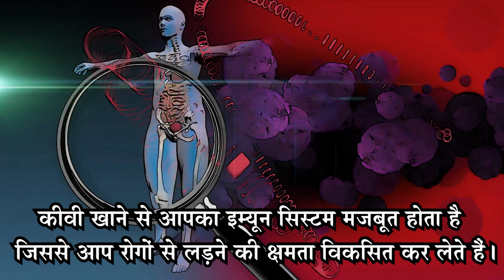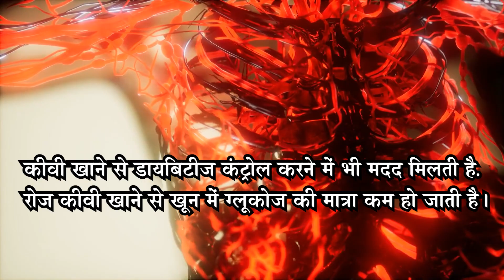जानिए रोज 1 कीवी खाने से क्या फायदे होते है? Kiwi khane ke fayde | Kiwi fruit benefits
kiwi benefits